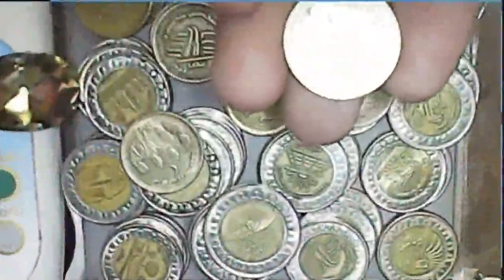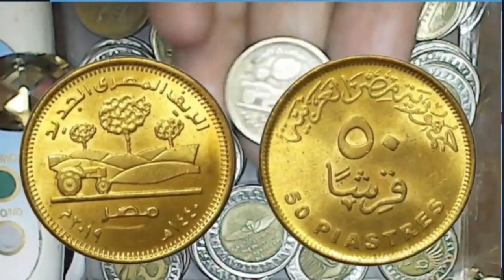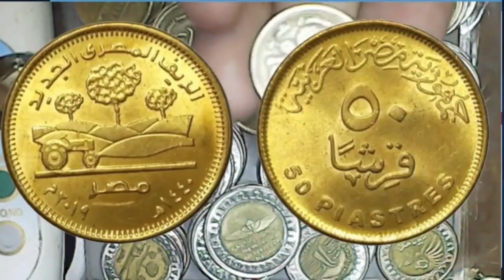50 قرش الريف المصرى واسعارة